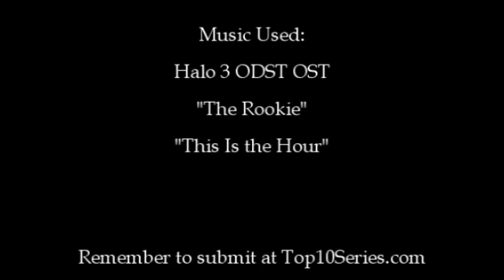Top 10 Halo Reach Beta New Weapon Kills Honorable Mentions: Episode 4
Click to watch the actual Top 10!

Categories Accepting Submissions:
Episode 53: Exterminations
Episode 54: Splatters